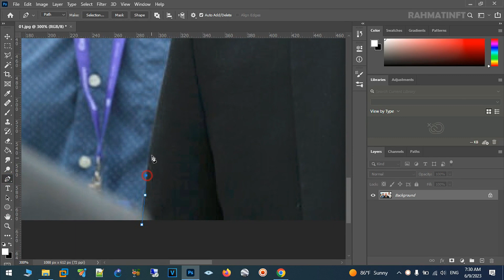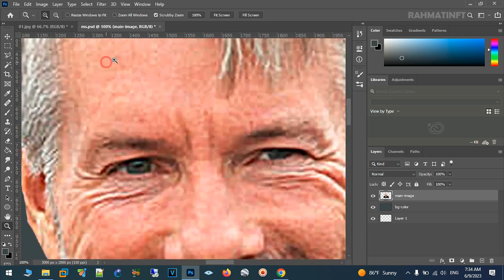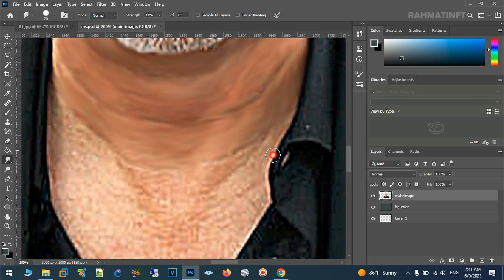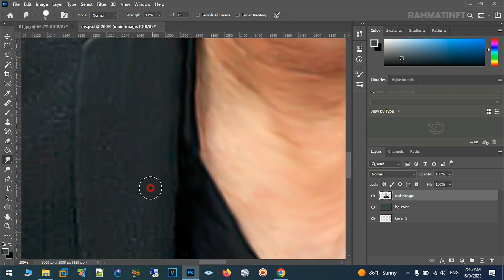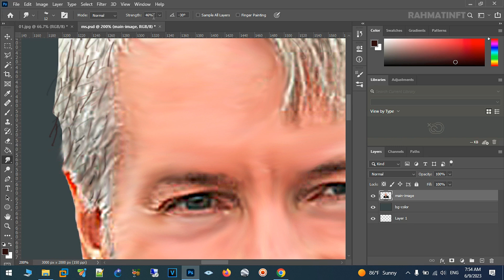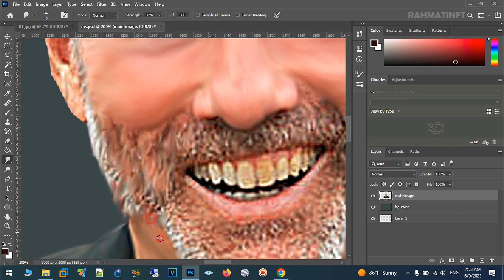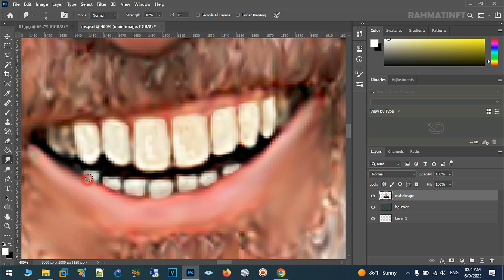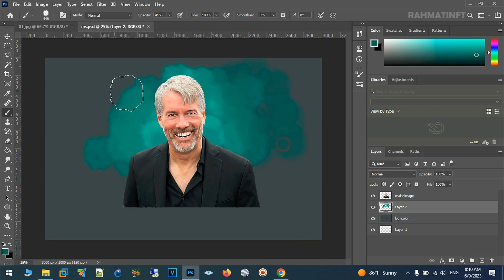Photoshop | Digital Portrait | Cryptocurrency Influencers | Michael Saylor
Crypto Influencer
001 - Vitalik Buterin
002 - Changpeng Zhao
003 - Elon Musk
004 - Roger Ver
005 - BitBoy Crypto
006 - Andreas M. Antonopoulos
007 - Mohammad Halakoei
008 - Michael Saylor
009 - Raoul Pal
010 - Brian Armstrong
011 - Sandeep Nailwal
012 - Erik Voorhees
013 - Arthur Hayes
014 - Charles Hoskinson
015 - Justin Sun
016 - Sam Bankman-Fried
017 - Cathie Wood
018 - Jim Cramer
019 - Nischal Shetty
020 - Barry Silbert
021 - Andreas Antonopoulos
022 - Jason Pizzino
023 - Anthony Pompliano
024 - Coin Bureau
025 - Peter McCormack
026 - Ellio Trades
027 - Ivan on Tech
028 - Camila Russo
029 - Ignas
030 - Layah Heilpern
031 - Anthony Pompliano
032 - Charlie Lee
033 - JRNY Crypto
034 - Whale Panda
035 - Boxmining
036 - Lark Davis
037 - Crypto Love
038 - Chico Crypto
039 - PlanB
040 - Sheldon Evans

[043] [Track Title: Kurt] , [Artist: Cheel] , [Duration: 3:19]
[044] [Track Title: Caballero] , [Artist: Ofshane] , [Duration: 2:33]
[045] [Track Title: A New Orleans Crawfish Boil] , [Artist: Unicorn Heads] , [Duration: 7:40]
[001] [Track Title: High Noon] , [Artist: TrackTribe] , [Duration: 3:49]
[002] [Track Title: Drop the Tapes] , [Artist: TrackTribe] , [Duration: 3:50]
[003] [Track Title: I Had a Feeling] , [Artist: TrackTribe] , [Duration: 5:28]
[004] [Track Title: A Sitar Story] , [Artist: Hanu Dixit] , [Duration: 2:00]
[005] [Track Title: The Urban Groove] , [Artist: Hanu Dixit] , [Duration: 2:31]